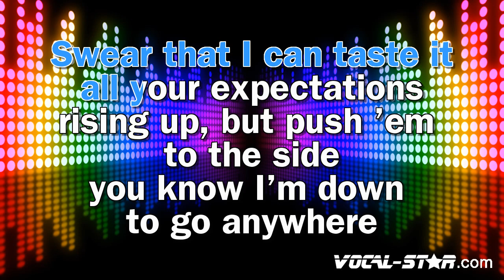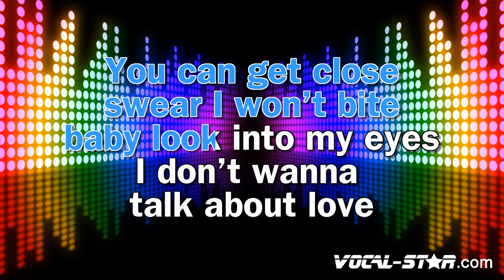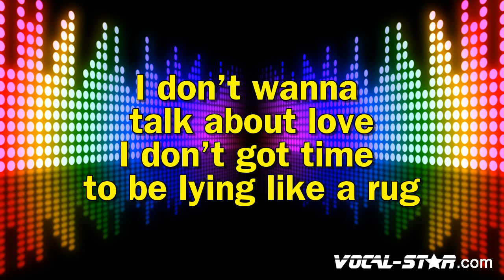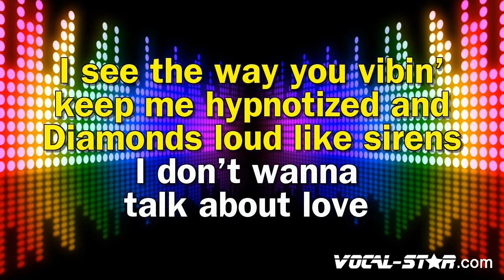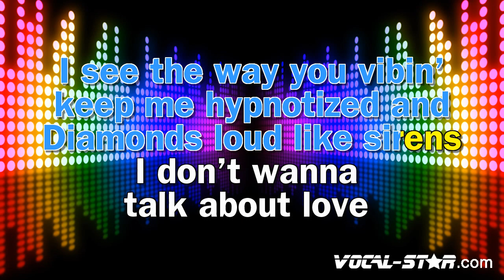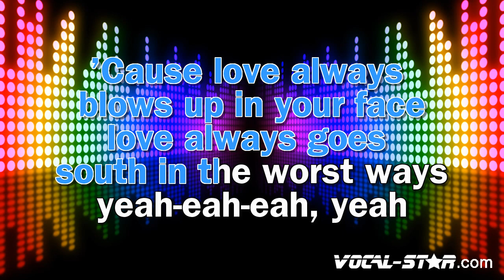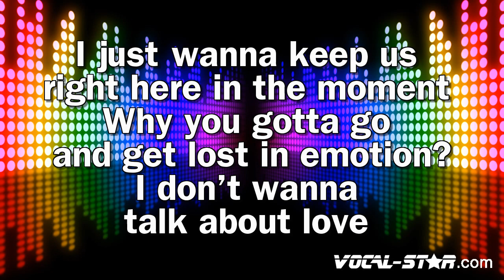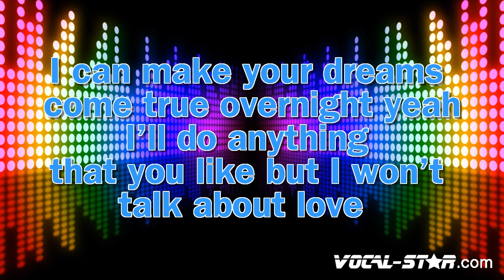Zara Larsson, Young Thug - Talk About Love (Karaoke Version)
Lyrics

Patience is a virtue, I ain't tryna hurt you
I need you to read between the lines
Calling me out and it's unfair (so unfair)
Told you I don't wanna go there
Swear that I can taste it, all your expectations
Rising up, but push 'em to the side
You know I'm down to go anywhere
But I told you I don't wanna go there
I think you feel good, yeah, I think you're so sweet (hey)
But you're takin' this all too seriously (hey)
You can get close, swear I won't bite
Baby, look into my eyes
I don't wanna talk about love (yeah)
I just wanna keep us right here in the moment
Why you gotta go get lost in emotion?
I can make your dreams come true overnight, yeah
I'll do anything that you like
But I won't talk about love
I don't wanna talk about love
I don't got time to be lying like a rug
Hot as Taki, Kawasaki, I ride it, ride it
Anaconda, yeah, baby, put your hand in my pocket
I ain't got time to be lyin', not to no throwaway
Shawty pussy wet, she try and drown me, I might float away
Can you please tell me I'm in control today?
Figure-four today, icy like the Eiffel Tower, babe, yeah
Why you wanna talk about it all the time?
Keep it up over there, you gon' be mine
I see the way you vibin', keep me hypnotized and
Diamonds loud like sirens, oh
I don't wanna talk about love (yeah, I don't wanna talk about love)
I don't wanna talk about love (I don't wanna talk about love, I don't wanna talk about love)
I don't wanna talk about love (oh, no)
'Cause love always blows up in your face
And love always goes south in the worst ways
Yeah-eah-eah, yeah
But right now, I'm not in that headspace
And this ain't the time or place to bring it up to me
'Cause honestly, I'll walk away
I don't wanna talk about love (I don't wanna talk about love)
I just wanna keep us right here in the moment (keep us right here, babe)
But I won't talk about love (hey)

- Code YT10 at checkout.